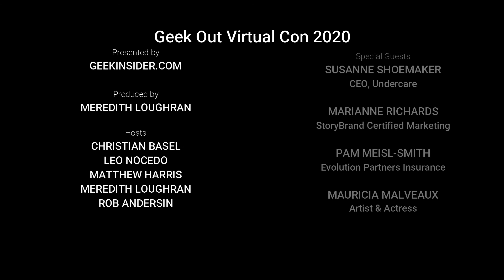Women in Business | Geek Out Virtual Con 2020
Thank you for tuning in to the Geek Out Virtual Con REPLAY. In this segment, we feature WOMEN IN BUSINESS featuring Marianne Richards, Susanne Shoemaker, Pam Meisl-Smith, and Mauricia Malveaux.

Our special guests come from all walks of life, backgrounds and passions in business, but there are many things we have in common; the right attitude and daring to pursue our passions to develop, create, empower and succeed.

- Mauricia Malveaux, Artist & Actress, co-creator of The MusicMaker comic

FOLLOW GEEK INSIDER